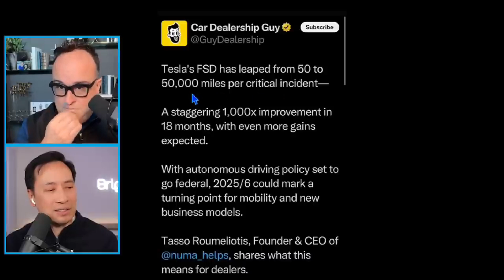China’s Strict Autonomous Policies: Shaping Tesla’s Supervised FSD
X: @herbertong